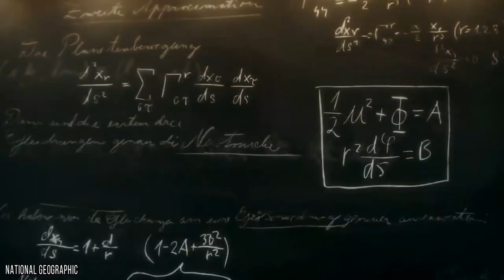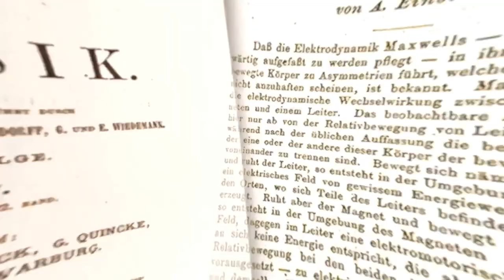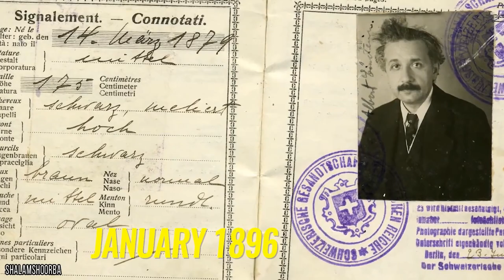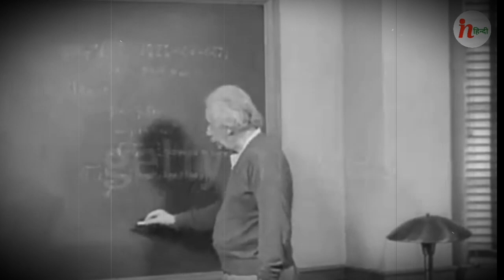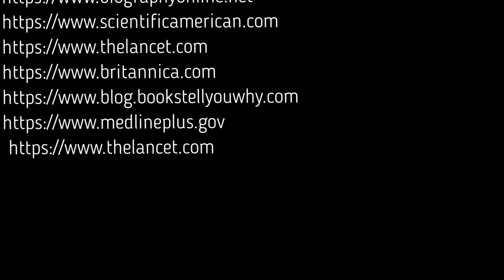Albert Einstein and the Barriers of Mental Disorders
By Alice Andrade
Junior Division
Individual Documentary
NHD 2020